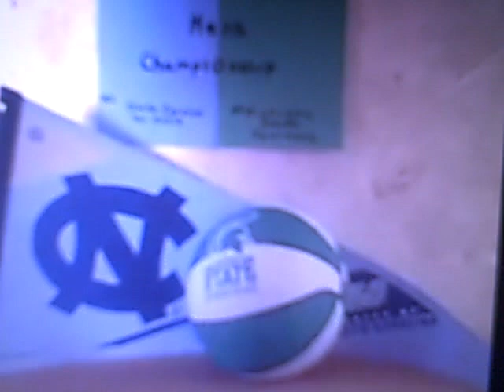UNC vs. Michigan State - championship game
2005 ncaa march madness  UNC vs. Michigan State